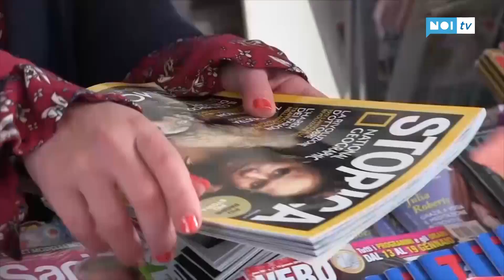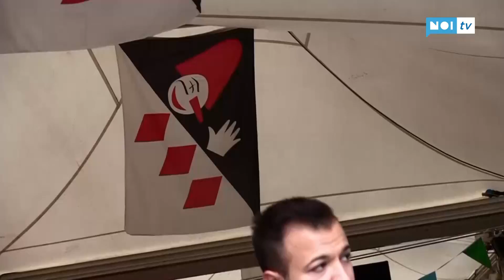Canzonissima di Carnevale 2018 | Puntata Cinque | 10 febbraio 2018